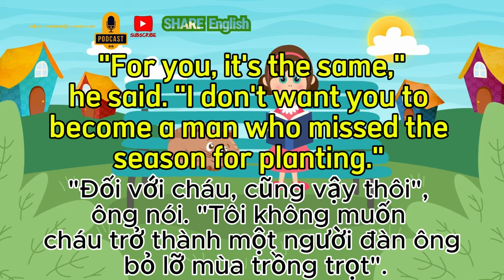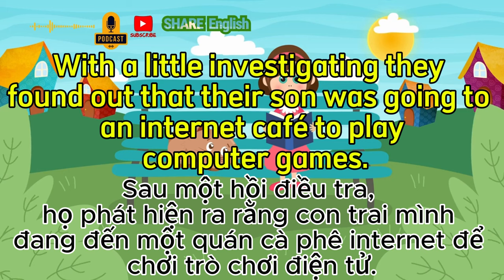Listen and practice - Từ vựng tiếng anh và ngữ pháp bài đọc 💯